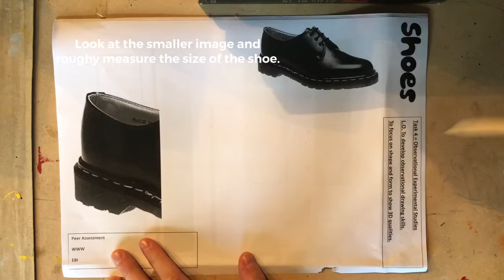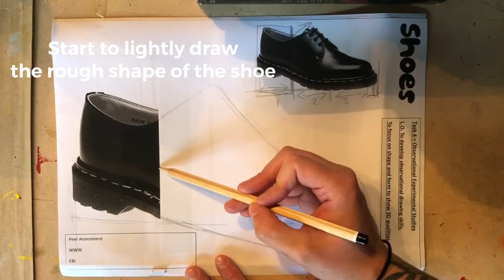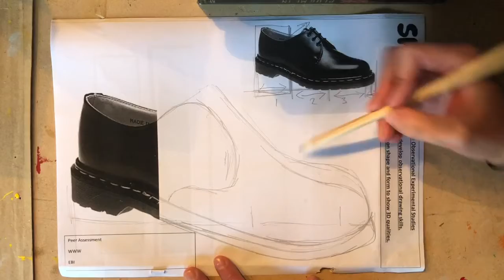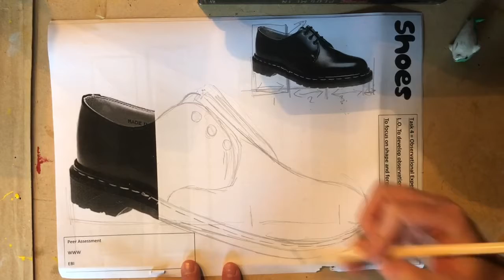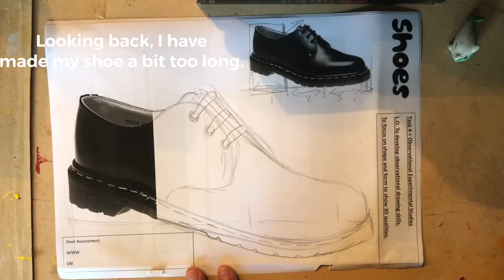Year 9 - Dr Martens Shoe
Completing the other half of a Dr Martens shoe. Ghost drawing and basic measuring.